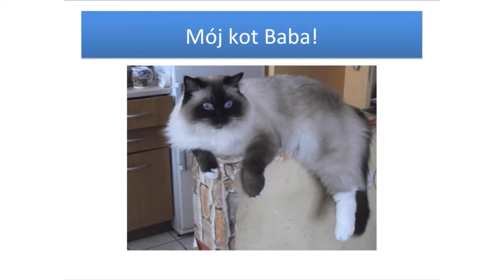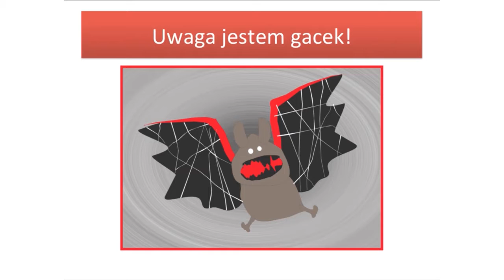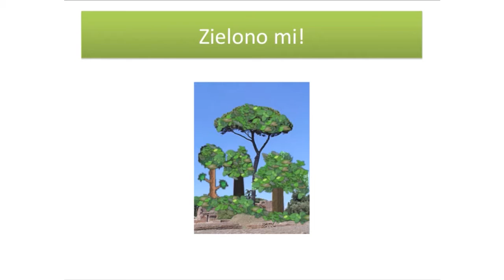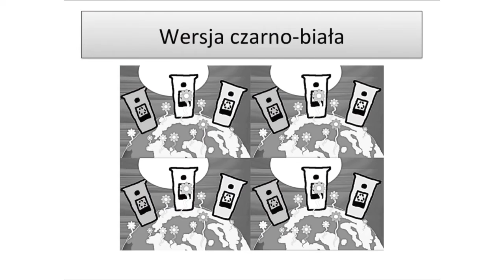Grafika komputerowa - wlasne prace adaptowane do gier komputerowych - Kuba Zajac at TEDxKids@Krakow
Co robi 10-latek o godzinie 7.30 rano? Dla kolejnego prelegenta TEDxKids@Kraków, odpowiedź jest prosta: „Uczy się informatyki. Kuba ma 10 lat i jest twórcą oryginalnych autorskich grafik komputerowych. Co czwartek, bladym świtem chodzi na dodatkowe zajęcia informatyczne, na których doskonali swoje umiejętności. Wszystkich programów graficznych nauczył się sam, bo jak twierdzi, nie można poddawać się, kiedy się czegoś nie umie, trzeba się tego po prostu nauczyć. Jest samoukiem i niezależnym twórcą. Wciąż uczy się nowych rzeczy na zajęciach w Młodzieżowym Domu Kultury. Pasjonuje się motoryzacją i grami komputerowymi, do których tworzy modele samochodów. Kiedy nie projektuje, lubi jeździć na rowerze i spacerować. Podczas TEDxKids@Kraków Kuba zaprezentował swoje grafiki komputerowe i zachęcał do działania w tym kierunku przybyłych widzów.

What does a 10 year old do at 7.30am? For this TEDxKids@Kraków speaker the answer is obvious: "he studies IT". Kuba is 10 years old and a computer graphics designer. Every Thursday, at dawn, he goes to an extra class to learn how to do it better. He's learnt how to use all the design programs himself as he says that you can't give up when you can't do something -- you just have to learn. He's a self-taught, independent creator. He's still learning new things at the Młodzieżowy Dom Kultury (Youth Culture House) and is passionate about transport and computer games, for which he created model cars. When he's not designing, he likes walking and riding his bike. In his talk, Kuba presents his computer graphics and encourages the audience to have a go.